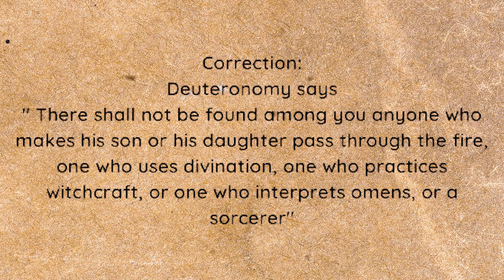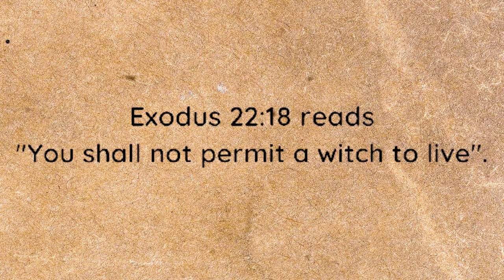The Every Day Atheist Podcast #1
A conversation with an Indian atheist about Hinduism and religious extremism in India.